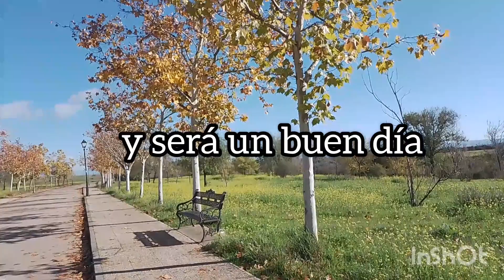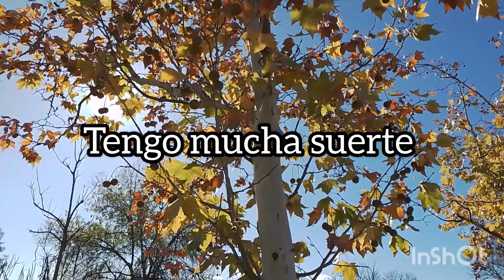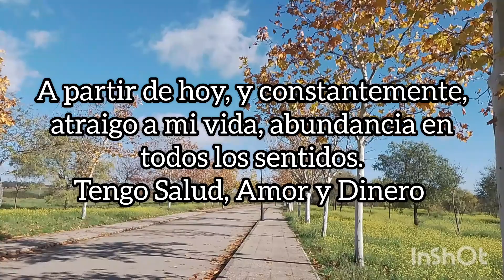Afirmaciones positivas para comenzar la mañana y subir la autoestima.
Repite cada mañana estás afirmaciones y conseguirás una mayor autoestima y por consiguiente atraer todo lo bueno a tu vida.